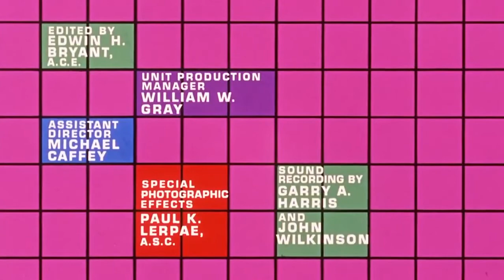Project X 1968 title sequence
A Paramount Picture in 0:01
A William Castle Production in 0:11
Christopher George in 0:15
Greta Baldwin in 0:22
In Project X in 0:29
Co-starring Henry Jones and Monte Markham in 0:39
Harold Sould and Phillip E. Bine in 0:46
With Lee Delano, Ivan Bonar, Robert Cleaus and Charles Irving in 0:55
Director of Photography Harold Stine, A S.C. in 1:00
Crew Credits #1 in 1:07
Crew Credits #2 in 1:15
Crew Credits #3 in 1:23
Color by Technicolor®. Organ by Lowrey. MPAA Approved No. 21551 in 1:34
Music Van Cleave in 1:40
Associate Producer Dona Holloway in 1:46
Screenplay by Edmand Morris. From Novel by Leslie P. Davies in 1:53
Produced and Directed by William Castle in 2:00